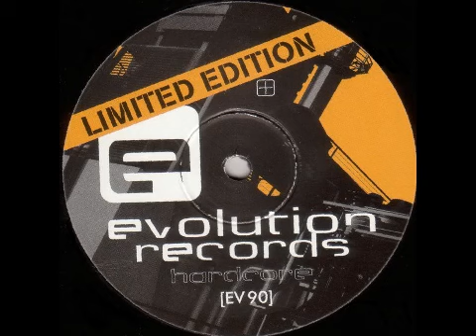Scott Brown & Kelly C - Need You In My Arms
2007 UK Hardcore track by Scott Brown & Kelly C. Released in 2008 on Evolution Records.